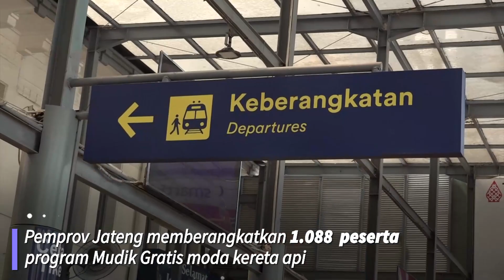Pemprov Jateng Gelar MudikGratis Ceria Dengan Kereta Api